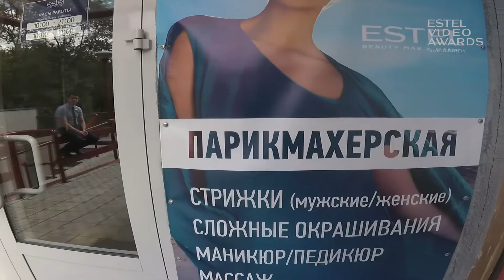Гваськова Надежда. Гваськова 4. г. Москва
Номинация ESTEL Video Awards idea Osipov: Presentation of your beauty salon / Визитка салона «Мой любимый салон»
О нас